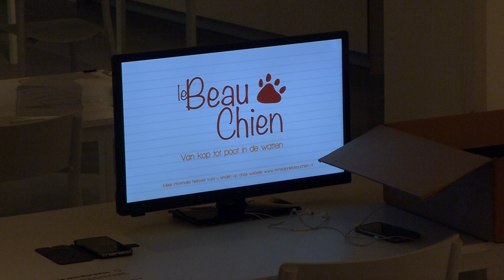Tentoonstelling over tekenles in Onderwijsmuseum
NI20181108 onderwijsmuseum